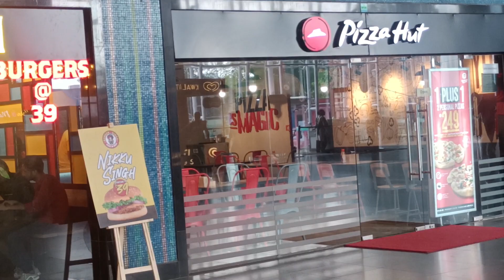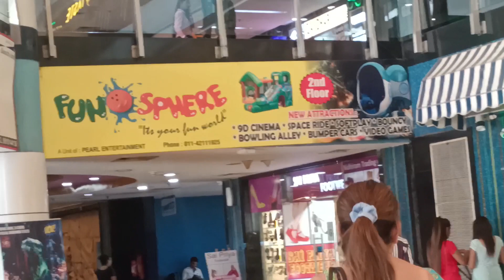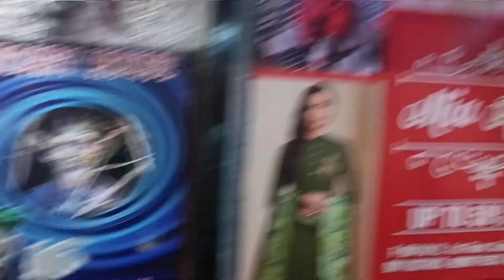vlog15 // East Delhi 🇮🇳 ka sabse bada 🏬 Mall Part - 1// 🙏 Plz subscribe 🙏